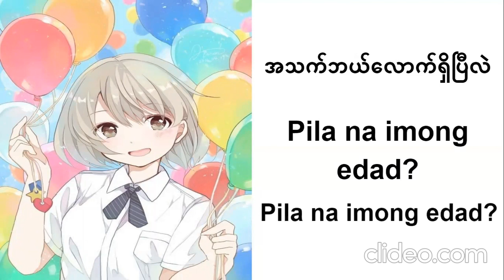ဘစ္စယာ စကား သင်ယူပါ (ဖိလစ်ပိုင်) ၁ 1 စကားလုံးများနှင့်စကားစုများ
ဘစ္စယာ စကားလုံးများနှင့်စကားစုများ ၁ 1